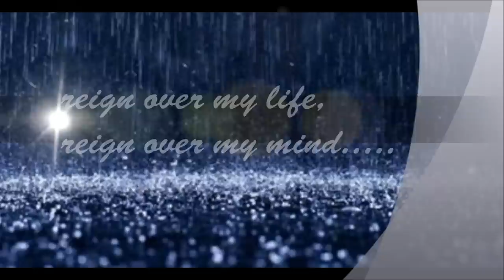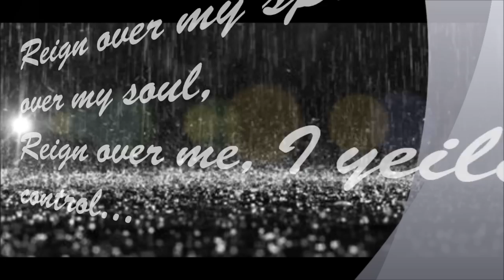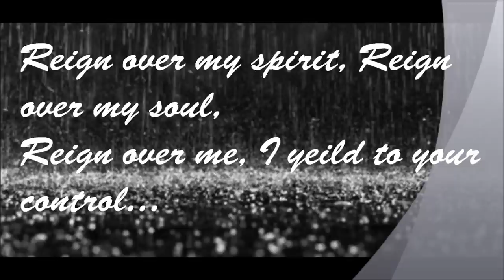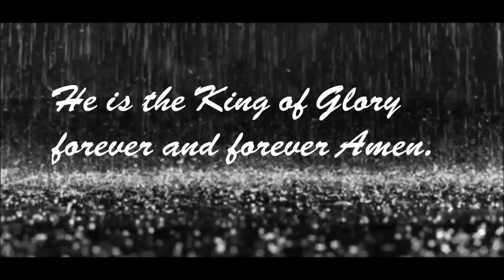Reign Over Me by Tony Barnes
This anointed upbeat single by Minister Tony Barnes truly sets the atmosphere for worship. Check it out today!